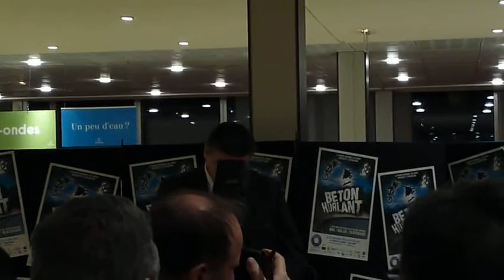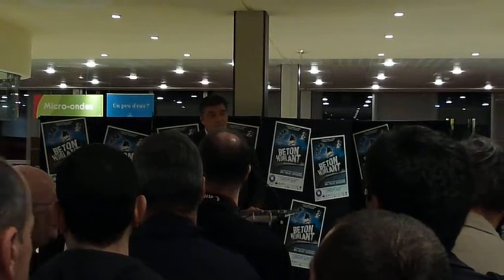2011 Béton Hurlant - David Douillet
Images : Xian Fish